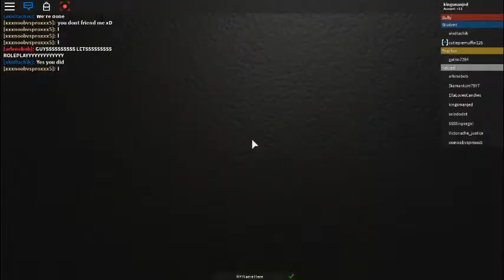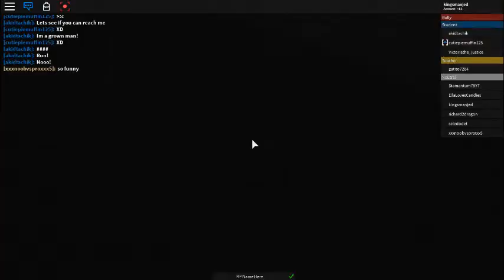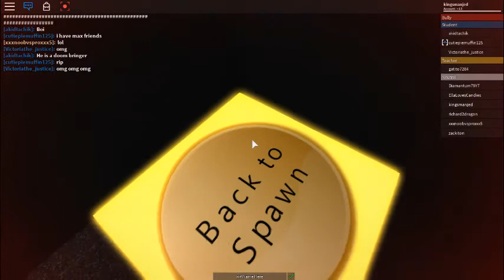robloxapp 20180819 1957068